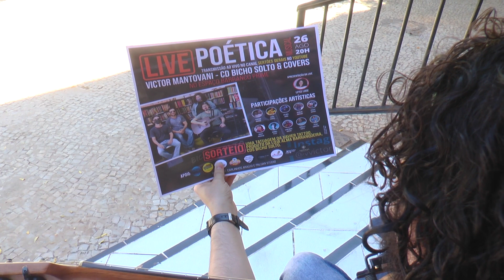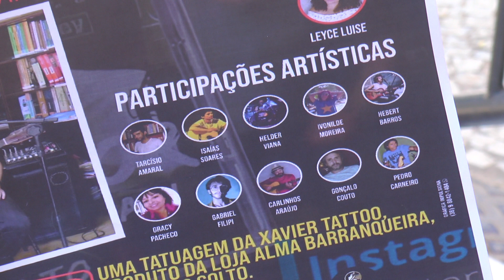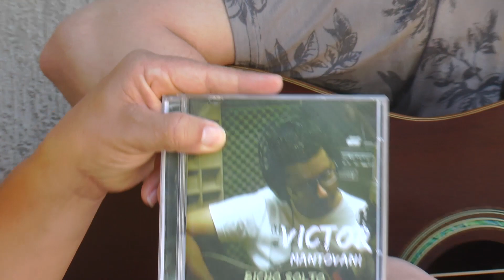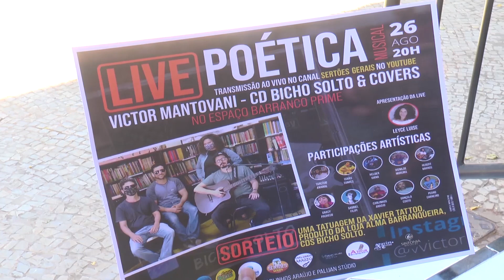Live poética nesta quinta-feira